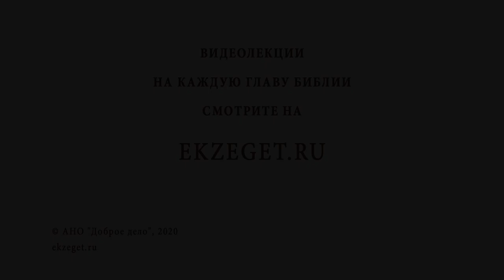Начало проповеди Иисуса Христа. Игумен Лука (Степанов). Воскресное чтение. Евангелие Дня. Толкование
В сегодняшнем воскресном видео с Игуменом Лукой (Степановым) говорим о начале проповеди Иисуса Христа и касаемся следующих тем:

🔸О посте Господа Иисуса Христа в пустыне
🔸Об искушениях
🔸О заключении Иоанна Крестителя под стражу
🔸О пророчестве Пророка Исайи о месте поселения Иисуса Христа
🔸О дне Светов
🔸О проповедях Иисуса Христа
🔸О том, как прийти к Господу, Свету Истинному
🔸О жизни Христа ради
🔸О таинстве Исповеди